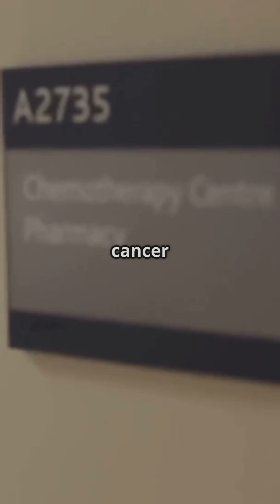Dandelion Root Science Explainer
Discover the fascinating potential of dandelion root extract in fighting colon cancer! Laboratory studies reveal that dandelion root extract can kill over 95% of colon cancer cells within 48 hours and significantly slow tumor growth in mice, all without harming healthy cells. While these results are promising, it’s important to note that human clinical trials have yet to be conducted, and experts emphasize caution against exaggerated claims. Explore the science behind this natural compound and its role in activating multiple cancer cell death pathways. Stay informed with this research highlight designed for health enthusiasts eager to learn about emerging cancer treatments.